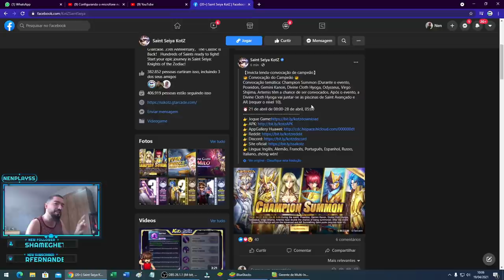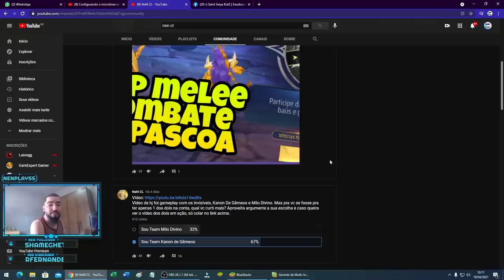Banner do Campeão Tem Muita Coisa Boa Códice Fechado ou Não - Saint Seiya Awakening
Confira o que acho de cada carta do banner e o por que acho esse banner bem interessante tanto pra quem tem todos, e pra quem não tem.